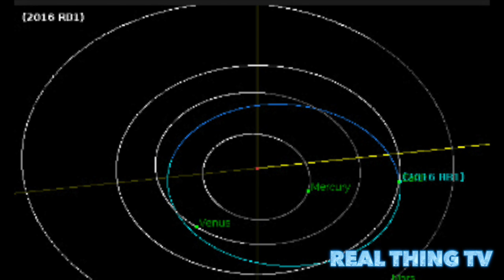Small asteroid to pass very close today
Asteroid 2016 RB1 will pass safely – at about the distance of our geosynchronous satellites – on September 7, 2016.

A small asteroid will safely pass our planet today – September 7, 2016 at 1:28 p.m. ET (1728 UTC; translate to your time zone). The space rock, which has been named 2016 RB1 has an estimated size of 13 to 46 feet (4-14 meters).

The asteroid will buzz Earth at about 23,900 miles (38,463 km). That’s just 0.10 times the Earth-moon distance. For comparison, television and other communications satellites orbit Earth at 22,300 miles. Scientists have tracked its orbit and say there is no risk of impact from the small asteroid.

Asteroid 2016 RB1 was first detected during the early hours of Monday, September 5 using the Mt.Lemmon Survey’s 60-inch (1.5-meter) Cassegrain telescope in Arizona. The space rock is an Aten asteroid, which belongs to a group of Near-Earth Objects that cross the orbits of Earth, Venus and even Mercury.